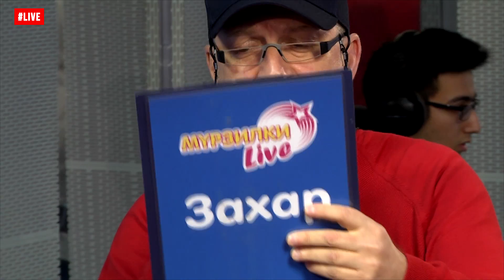Владимир Познер призвал отказаться от Тэфи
Yappy @avtoradio

▫ Мурзилки int. - пародия "Песня о настоящем индейце"(группа Ноль)

Журналист Владимир Познер, с 1994 по 2008 год занимавший пост президента Академии Российского телевидения, предлагает премии ТЭФИ отказаться от вручения лауреатам статуэтки работы Эрнста Неизвестного и сменить название из-за нарушения, по его мнению, принципов демократичности при определении победителей конкурса. Об этом говорится в сообщении на официальном сайте журналиста.
Он напомнил, что лично в 1994 году по просьбе коллег обратился к выдающемуся скульптору с предложением создать подходящий приз для вручения победителям всероссийского конкурса "ТЭФИ". Неизвестный попросил Познера дать обещание, что "в случае, если демократия выбора получателей Орфея не будет соблюдаться", глава Российской академии телевидения сделает все, чтобы премия больше не вручалась.

✓  ВНИМАНИЕ! С 18 сентября 2017 года "Мурзилки LIVE" выходят в эфир Авторадио с 18 до 21 часа!
✓ Все пародии поющих ведущих Авторадио Брагина, Гордеевой и Захара смотри на нашем сайте